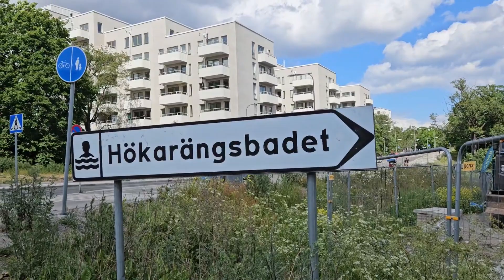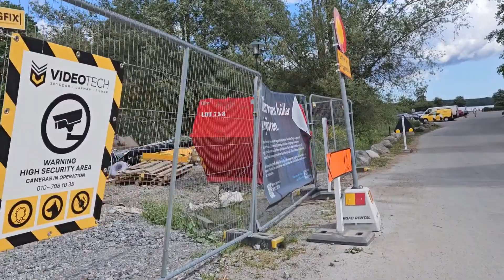Vildmarken överlevad i Farsta Drevviken och Hökarängensbadet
Micke Törnberg